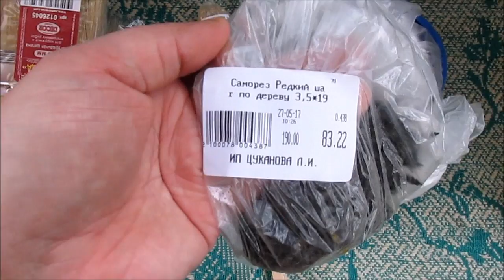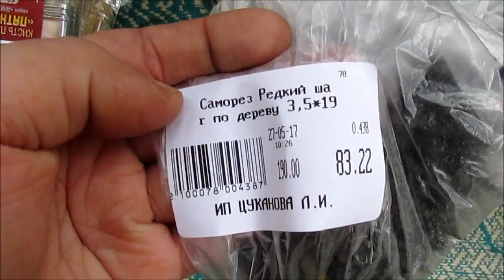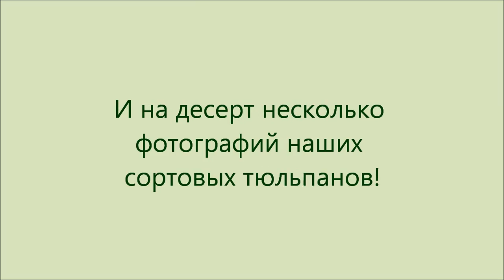VLOG / Какие ВИЛЫ лучше? СЕЛФИ с кошкой :) / Elena Pero